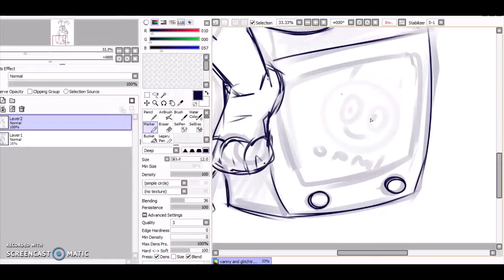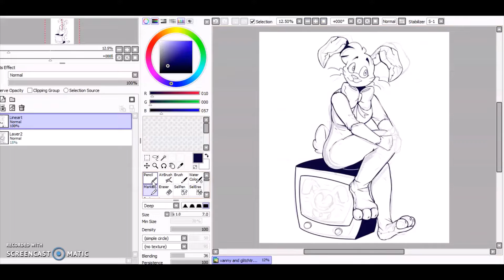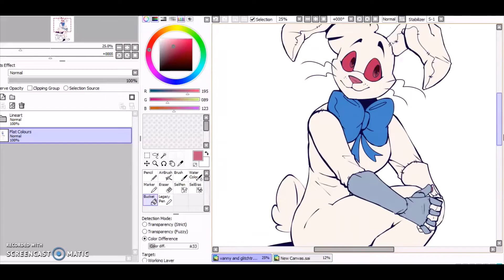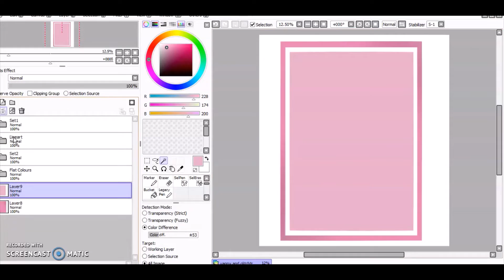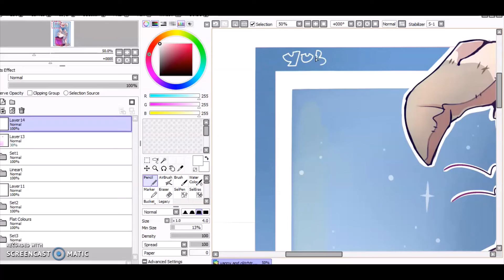FNAF - Vanny (SPEED - PAINT) Thanks for 100 Subs!!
Oh my gosh, thank you all so much for 100 subs!! I am surprised so many people like my drawings, and I am blown away by the supports in comments for my speedpaints!! Thank you all so much!!
Ďakujem vám všetkým :) !